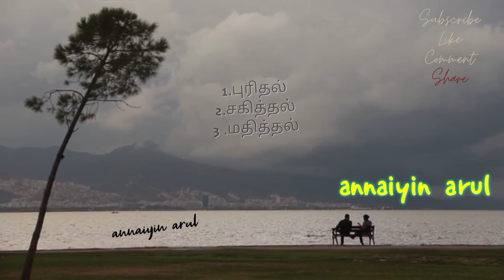Husband wife quotes|Importantthoughts|Loveablequotes|Husband wife relationship|sweet memories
Any video or images in this video has been used only to convey messages to the viewers.This is a fair use and as far as I know, its permitted.I don't intend to infringe the copyright to anyone.Still, if any of you feel that I have used your image or video without your consent, kindly email me at